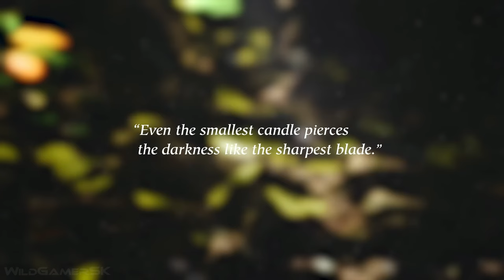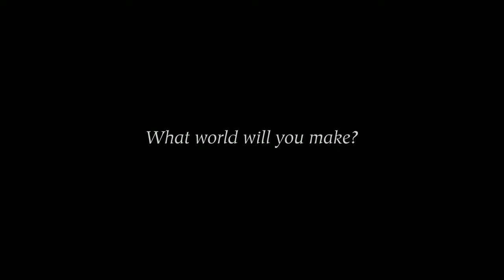PAX DEI Official Reveal Trailer (TBA) 4K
Pax Dei Official Reveal Trailer New with in-game screenshots. The game will be released on PC. You can enjoy this video in remastered 4K ULTRA HD and improved from 30 FPS to smooth 60 FPS, all edited by me.

Pax Dei is an upcoming MMORPG game by Mainframe Industries. Welcome to a vast, social sandbox MMO inspired by the legends of the medieval era. Here, myths are real, ghosts exist, and magic is unquestioned. Join thousands of players as you explore the land, build your home, forge your reputation, and craft your own stories. What world will you make?